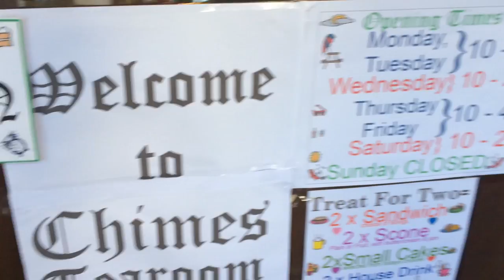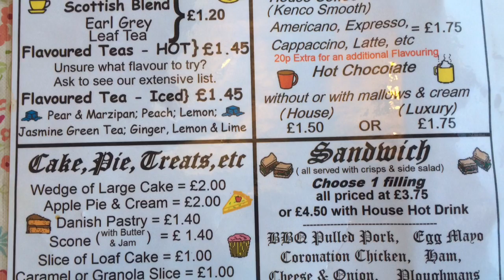Chimes tearoom, Tayport.